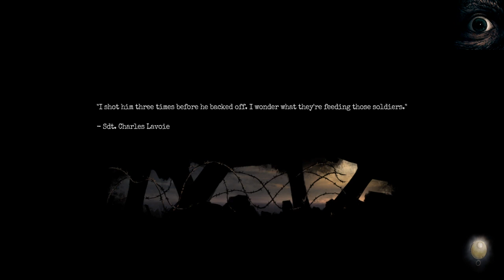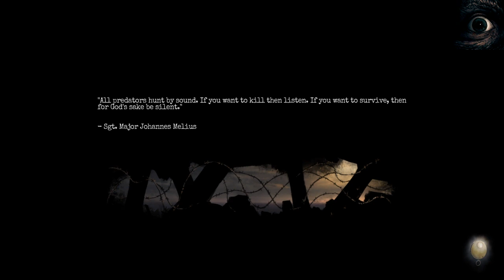Pt 11 |Amnesia The Bunker| This Camping son of b#**$